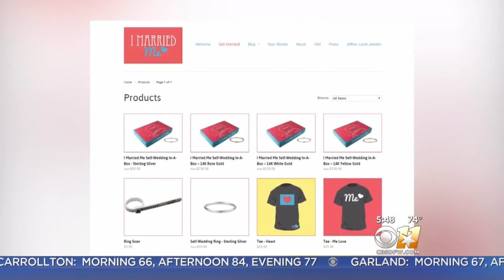People Holding Weddings With No Partners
People have started saying "I do" to themselves. Self-marriage is growing in popularity. People hold weddings with no partner and vow to commit to values such as independence and self-love.